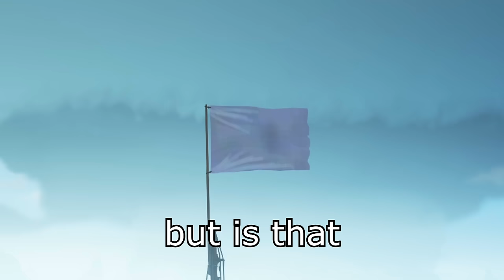Is Sea of Thieves TOXIC?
If the internet is to be believed, then Sea of Thieves is riddled with toxicity. Apparently, everybody will always attack you on sight, steal your treasure and call you names whilst doing it.

But is that actually true? Or are people merely exaggerating an issue that's present in every PvP game? That's what I want to find out today.
I have decided to conduct a social experiment in which I go undercover as a "new player" in an attempt to find kind hearted pirates willing to lend me a hand.

And if they do, they will be rewarded.. With a massive stack of loot.